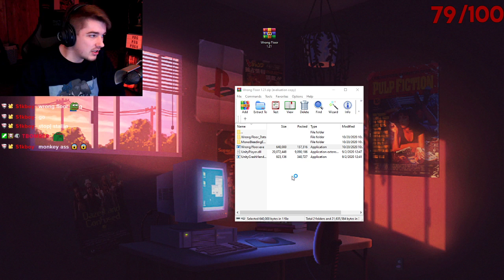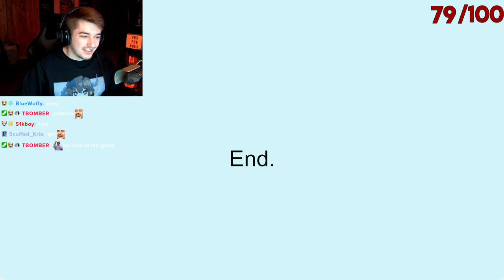Wrong Floor.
(FOLLOW PLEASE!)